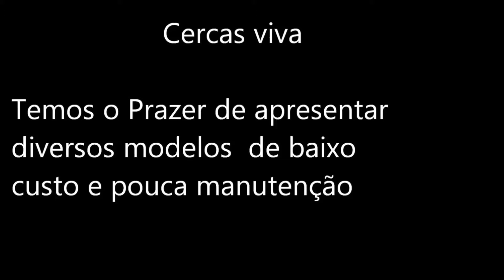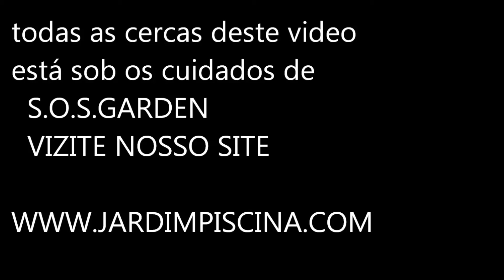AS CERCAS VIVA para o LITORAL e Interior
As belas espécies, que segue são ideais para uma perfeita cerca viva; adaptadas pra toda região do Brasil,o hibisco, pingo de ouro, falso iris, heliconia, tumbégia, unha de gato, murta, pandanus, gloria da manha, banbuzinho, areca, lantana, cipreste, icsoria. São espécies muito bonitas bastante resistentes e de fácil manutenção.